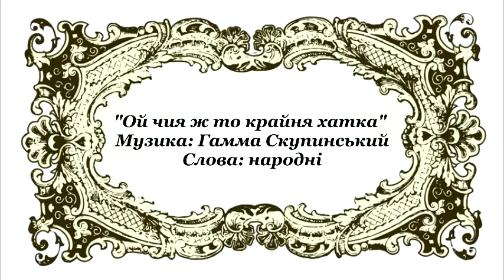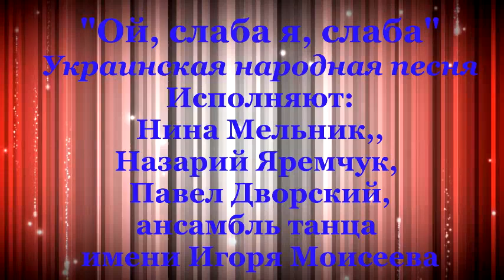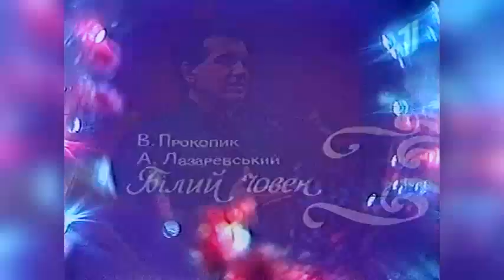Поёт Назарий Яремчук .2 часть